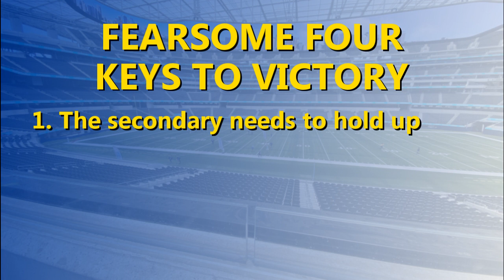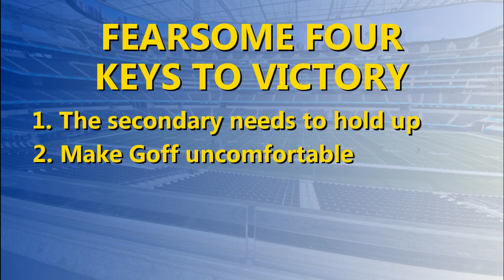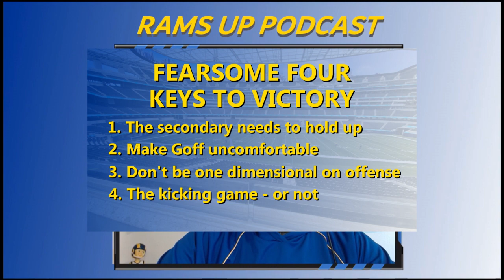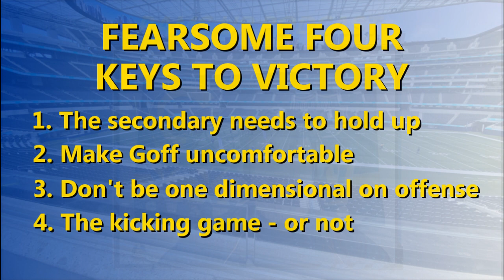The Fearsome Four Keys to Victory: How the Rams Can Beat the Lions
Laying out the keys to a Rams victory over the Lions on Wild Card Weekend